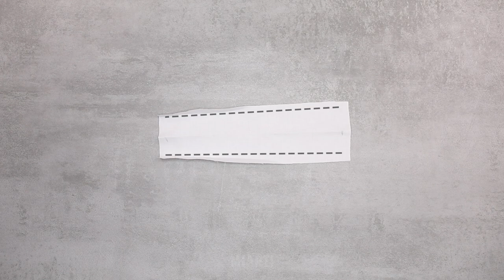Doll chef from improvised means - an original organizer!